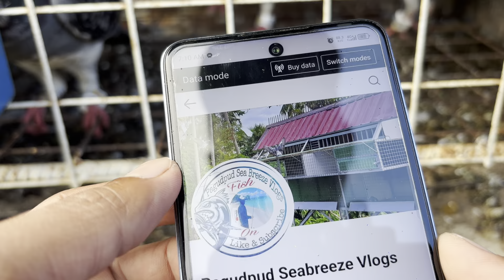QUALITY WANTAI BIRDS WITH GPS👌💪🇹🇼🇹🇼🇹🇼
I hope you enjoyed watching this video. Salamat sa suporta guys! Fish on! Godbless ❤️